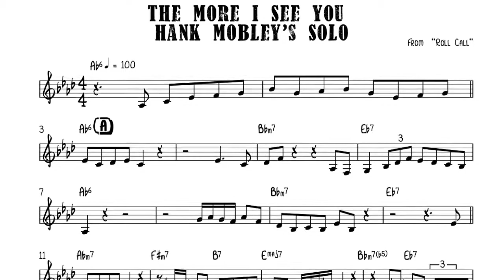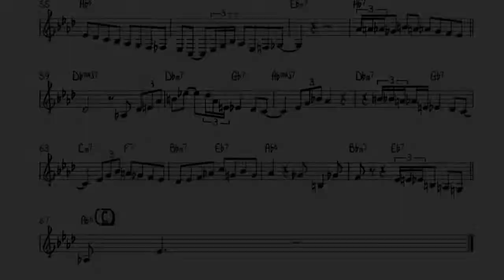The More I See You. Hank Mobley's (C) Solo Transcription.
From the Hank Mobley's Album "Roll Call"(1960)

Transcription by Kai Ichikawa.